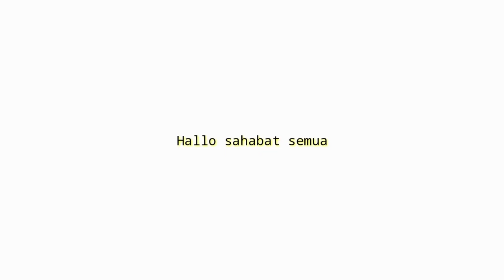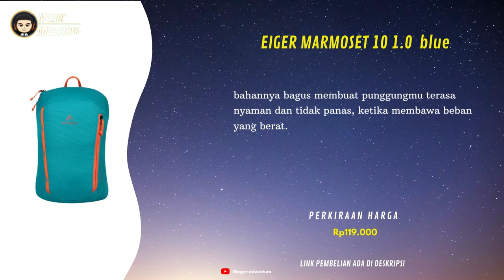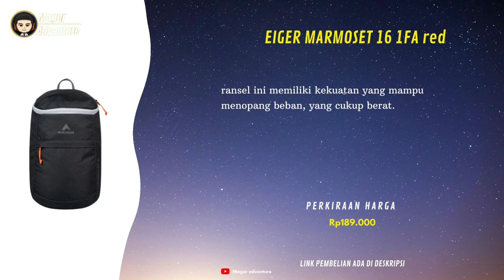10 Rekomendasi Tas ransel eiger 100 Ribuan Terbaik Nyaman Untuk Traveling Terbaru 2023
UDAH tau belum Tas Ransel !!
buat Yang Sedang nyari Tas ransel eiger 100 Ribuan ? Coba deh cek 10 Rekomendasi ransel eiger 100 Ribuan Terbaik Nyaman Untuk Traveling Terbaru 2023
Kamu bisa cek Rekomendasi Tas ransel eiger 100 Ribuan simak vidionya Sampai selesai.
Berikut Daftar Tas ransel eiger 100 Ribuan Dari Kami cek Di bawah Ya

10 EIGER MARMOSET 10 1.0 BACKPACK
Rp119.000

8 EIGER ALPACA LITE 10 DAYPACK
Rp103.550

6 EIGER MACACA 12 DAYPACK
Rp141.550

5 EIGER KINGFISHER LITE 18 1.0 BACKPACK
Rp198.550

4 EIGER MARMOSET 16 1FA DAYPACK
Rp189.000

2 EIGER KINGFISHER LITE 10 DAYPACK
Rp113.050

1 EIGER ARCH 12 WOMAN BACKPACK
Rp151.050

📢 sunber artikel ➜   @mager adventure
📢 sumber artikel ➜